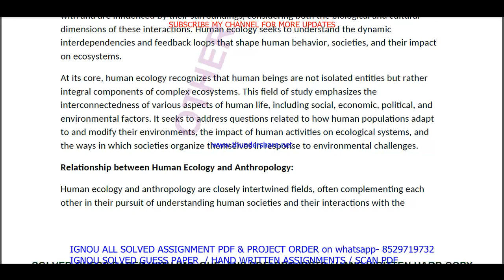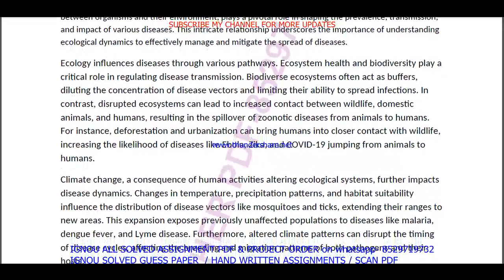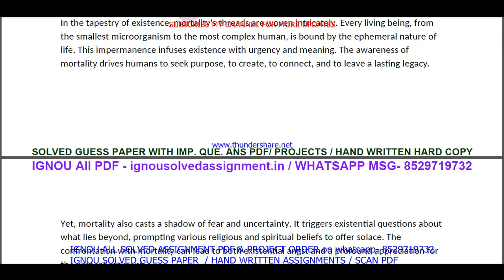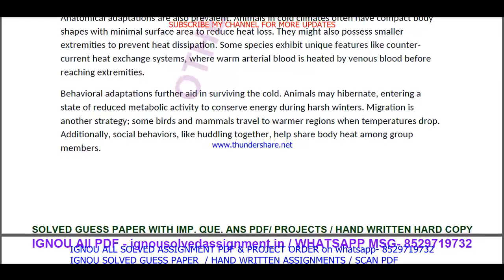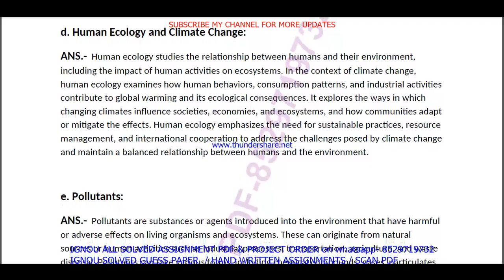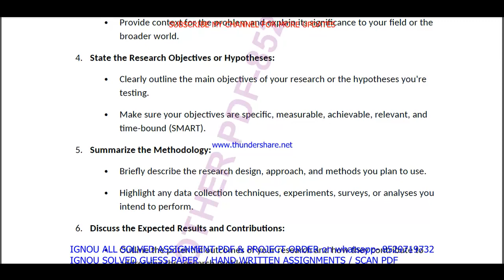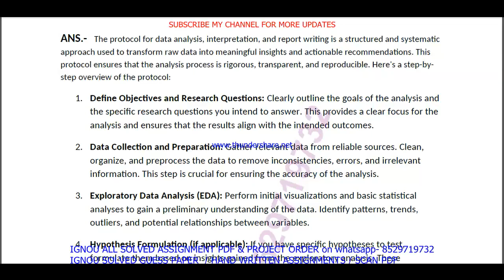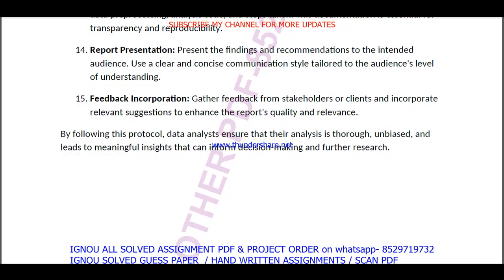BANC 106 solved assignment 2023-24 in English / banc 106 solved assignment 2024 / banc 106 2024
banc 106,
banc106,
banc 106 assignment 2023-24 in English,
banc 106 solved assignment in English,
banc 106 solved assignment 2023-24,
banc 106 assignment 2023-24,
banc 106 solved  assignment pdf download,
banc 106 solved assignment 2023-24 in English,
banc 106 assignment 2024,
banc 106 assignment 2024 in English,
banc 106 ignou assignment,
banc 106 solved assignment in english 2023-24,

ignou ba anthropology solved assignment 2023-24,

ignou banc 106 solved assignment,

ignou ba anthropology assignment 2023-24,
ba anthropology assignment 2023-24 in English,
ignou ba anthropology hons solved assignment in English,
ba anthropology solved  assignment pdf download,
ignou ba anthropology solved assignment 2023-24 in English,
ignou ba anthropology hons,
ba anthropology solved assignment 2024,
ignou ba anthropology assignment 2024,
ba anthropology hons assignment 2024 in English,
ba anthropology ignou assignment,
ignou ba anthropology solved assignment,

ignou,
ignou banc 106,
banc 106 solved assignment 2024 in English,
banc 106 free solved assignment,
ignou banc 106 solved assignment 2023-24 in English,
banc 106 handwritten assignment pdf 2023-24,
banc 106 ignou assignment with answer,
banc 106 assignment 2023-24 solved,

banc 106 solved assignment 2024-25 in English,
banc 106 solved assignment 2025,
ignou banc 106 solved assignment 2024-25 in English,
banc 106 solved assignment 2025 in English,